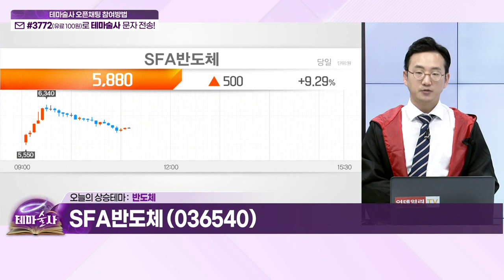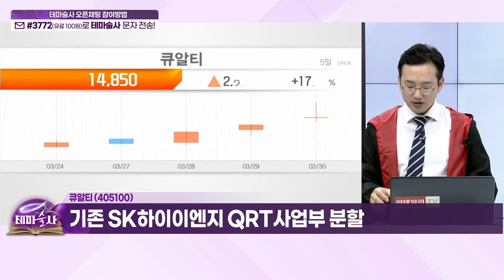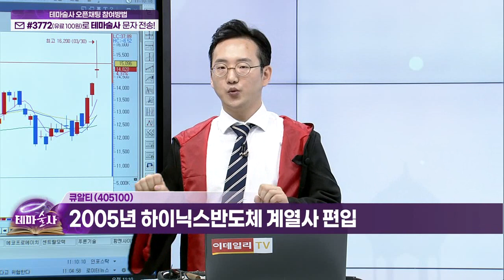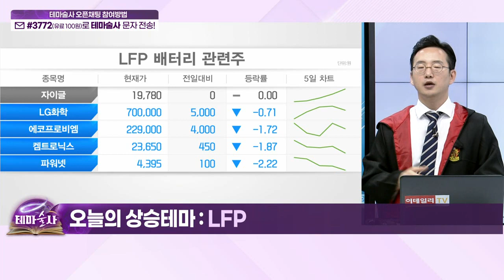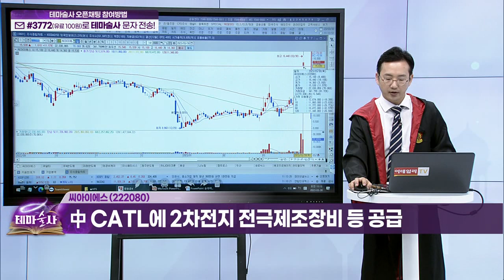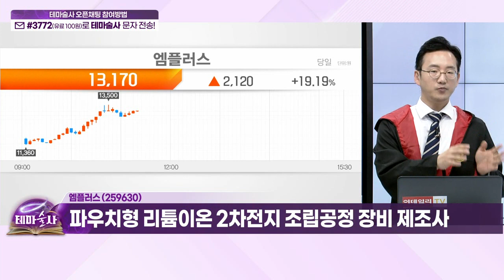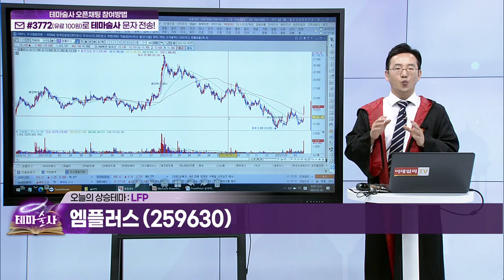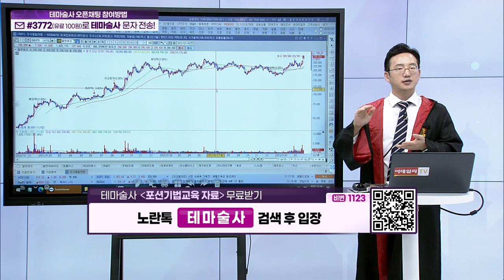미래반도체, SFA반도체, 큐알티... 반도체 / 씨아이에스, 엠플러스, 엘앤에프... LFP_오늘 테마 (20230330)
반도체: 오늘의 상승테마 (1)
- "반도체 재고 부족" 美 마이크론 상승

미래반도체(254490)
- 반도체 유통업 주요사업 영위
- 삼성전자 메모리 A/S서비스 대행 계약 체결

- D램 패키징 후공정 업체

큐알티 (405100)
- 기존 SK하이이엔지 QRT사업부 분할
- 2005년 하이닉스반도체 계열사 편입

LFP: 오늘의 상승테마 (2)

- 中 CATL에 2차전지 전극제조장비 등 공급
- 전고체 전지용 고체 전해질 양산성 근접 기술 평가

엠플러스(259630)
- 파우치형 리튬이온 2차전지 조립공정 장비 제조사

- 2차전지 양극활물질과 소재 제조, 판매 기업